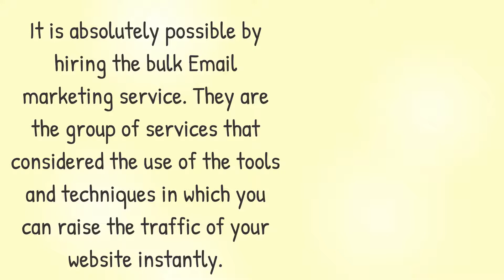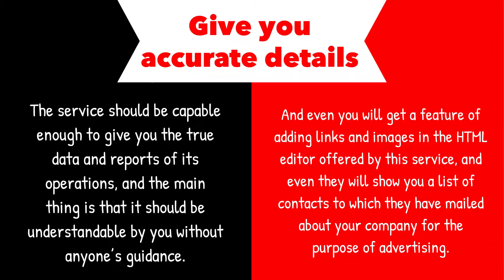Key attributes that you should consider to choose bulk email marketing service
Are you interested in expanding the reach of your business in a concise time period? This can be possible by the considering the use of the different marketing strategies, Check